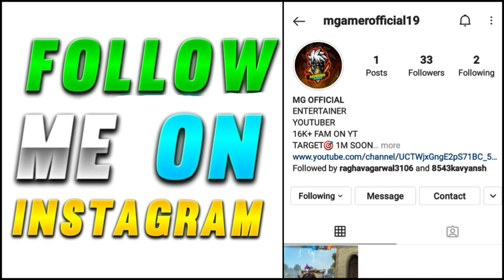1 Crore Rupees I'd Collection In Free Fire l Richest I'd In Free Fire l Garena Free Fire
In this video I'm going to show you An I'd Worth In Crores.

Uid
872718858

TOPICS DISCUSSED :-
1. 1 crore I'd collection
2. ₹1 crore I'd collection
3. 1 Crore Rupees I'd Collection In Free Fire
4. richest I'd collection
5. Costliest I'd In Free Fire
6. Richest I'd In Free Fire

1. TOTAL GAMING ( AJJU BHAI )
2. AS GAMING (SAHIL)
3. DESI GAMERS ( AMIT BHAI)
4. TWO SIDE GAMERS (Ritik And Jash)
5. UNGRADUATE GAMER ( UG AYUSH)
6. RAISTAR FREE FIRE

1. FREE FIRE BRAZIL LIVE 🇧🇷
2. FREE FIRE INDONESIA LIVE 🇮🇩
3. FREE FIRE MENA LIVE 🇧🇷
4. FREE FIRE INDIA LIVE 🇮🇳
5. FREE FIRE BANGLADESH LIVE 🇧🇩
6. FREE FIRE NEPAL LIVE 🇳🇵
7. FREE FIRE SINGAPORE LIVE 🇸🇬

1 crore I'd collection
1 Crore Rupees I'd Collection In Free Fire
richest I'd collection
Costliest I'd In Free Fire
Richest I'd In Free Fire